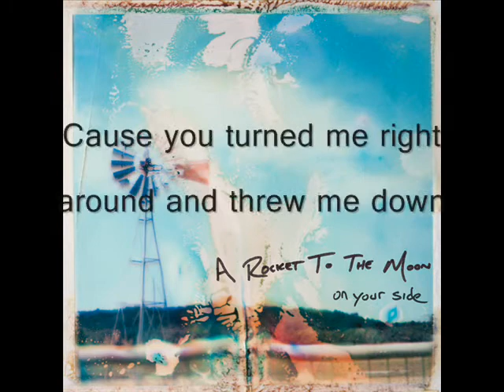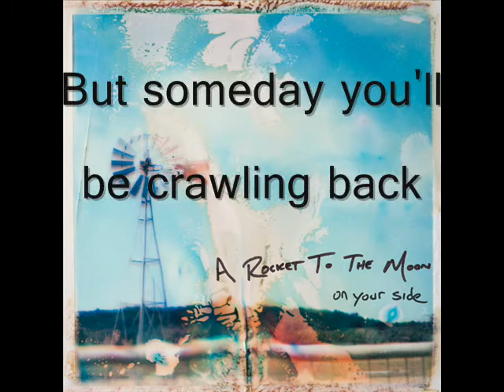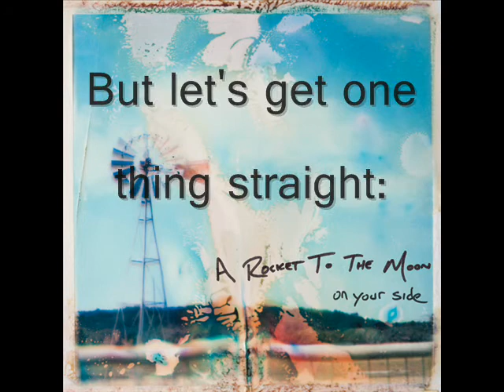Life of the Party- A Rocket to the Moon lyrics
They're on you, like a tattoo
They're watching every move that you're making
You're blue eyes, were white lies
I thought you were mine for the takin'
But you punched my lights out
(you punched my lights out)

Now you're free
To be the lonely, life of the party
Girl, you'll see
But let's get one thing straight: you're gonna regret you left me
Never shoulda told ya that I fell in love
Cause you turned me right around and threw me down
And now I can't get up
You'll be sorry just you wait and see

You puzzle, like a jigsaw
You love me now we don't fit together
I used up, my last straw
I thought I would drink you forever
But now you're my last call
(now you're my last call)

I know why you set this trap
I know why you dress in black
Flies in your web tonight